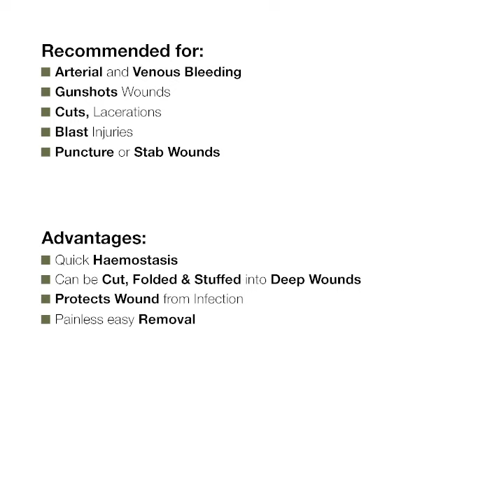Axiostat Military Haemostatic Dressing | Stops Bleeding Instantly | Product Showcasing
Axiostat Military Haemostatic Dressing stops moderate to severe bleeding due to cuts, abrasions, lacerations, venous or arterial bleeding. Axiostat Military variant is extensively used by the Defense Forces worldwide and is the product of choice of Indian armed forces since 2014. This battlefield proven technology is used to manage gunshot wounds and blast injuries. It comes in camouflaged, rugged metal pouch packing for easy carrying and withstand extreme temperature.